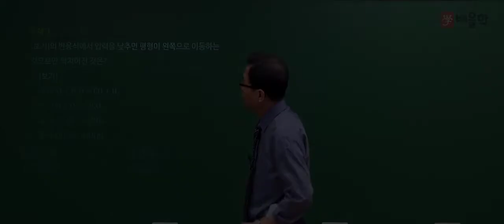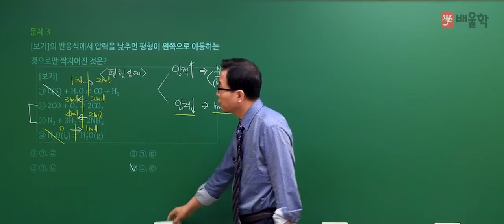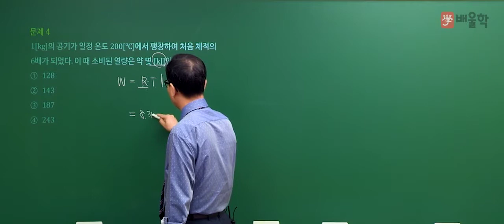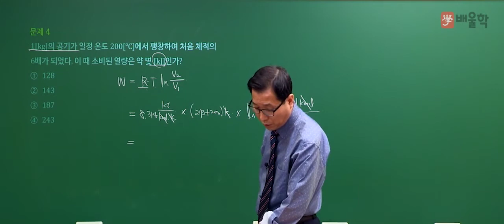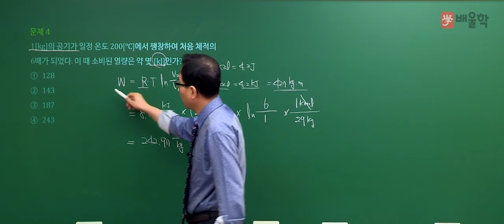[가스기능장] 2019년 65회 CBT 필기시험 예상문제2 - 허판효 교수님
2019년 65회 가스기능장 CBT 필기시험 예상문제 강의!

27년 강의+실무경력, 허판효 교수님의 정확하고 명쾌한 해설을 통해
가스기능장 CBT 필기시험 예상문제를 확인해보세요~

- 가스기능장, 가스기능장실기, 가스기능장필기, 가스기능장합격률, 가스기능장시험일정, 가스기능장인강, 가스기능장동영상, 가스기능장필기+실기과년도, 가스기능장과년도, 가스기능장필기+실기과년도세트, 가스기능장필기과년도, 가스기능장교재, 가스기능장책, 가스기능장실기동영상, 가스기능장실기시험문제, 가스기능장CBT, 가스기능장필기시험, CBT필기시험, CBT, CBT예상문제, CBT문제, 가스기능장필기CBT, 가스기능장필기기출